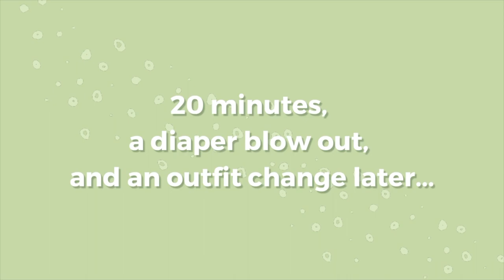grwm & life update | we moved and had baby #2!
Long time no talk, everyone! I want to start uploading more regularly again on Youtube, but figured I should tell you guys why I was gone for so long and update you guys on what's happened in our lives since the last time I uploaded in January 😅. Some big, exciting changes to say the least!

Products I used:
Laura Mercier Concealer
Etude House Brow Pencil
Becca Eyeshadow Palette
Covergirl Lashblast Mascara
Laura Mercier Bronzer
Laura Mercier Cream Blush

Canon G7X Mark II